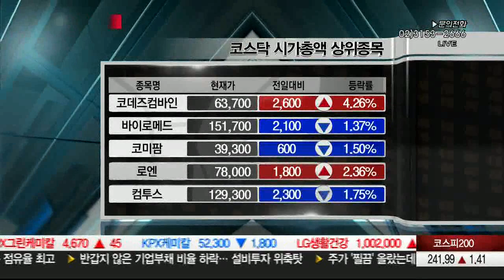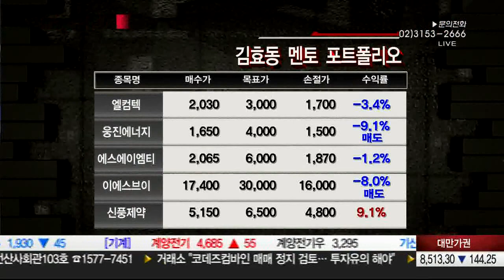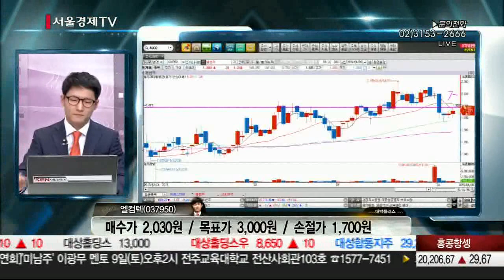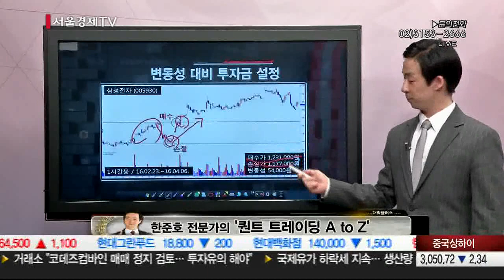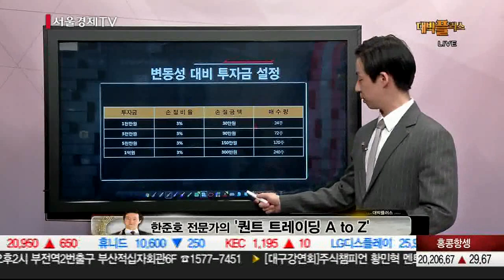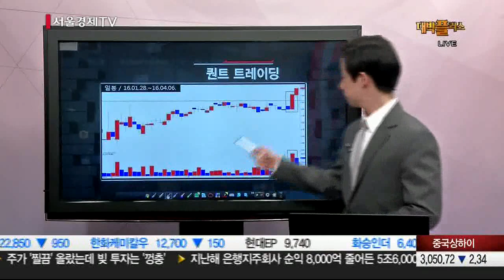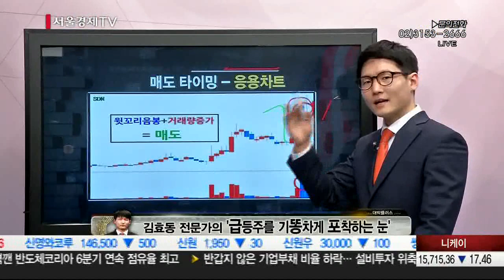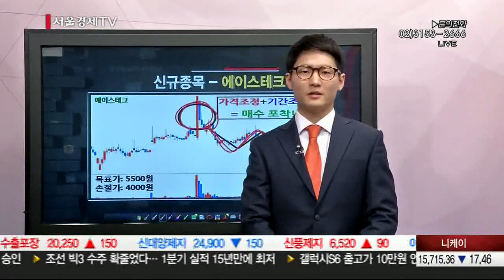20160406_대박플러스_18회_김효동, 한준호 전문가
9명의 전문가의 특별함으로 새롭게 만나게 되는 대박플러스!
월요일 ! 시장트렌드 매매 & 주도 성장주 발굴! -조민형, 이재선 전문가-
화요일 ! 주도주 선취매 & 주식투자의 올바른 길 제시! -김태훈, 한용희 전문가-
수요일 ! 수급을 통한 보석주 발굴! & 급등주 포착! -김효동, 한준호 전문가-
목요일 ! TOP / DOWN 방식 유망주 포착 & 시장 주도주 발굴 -하창봉, 임명균 전문가-
금요일! 6人의 특급 시황전략!